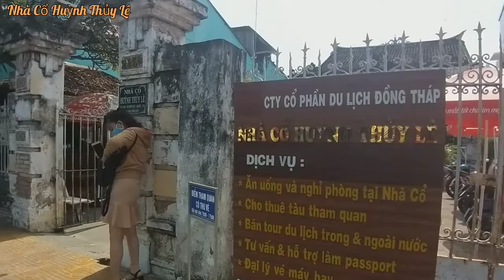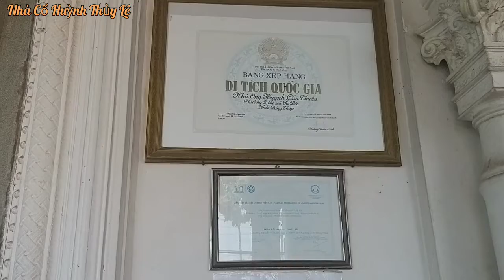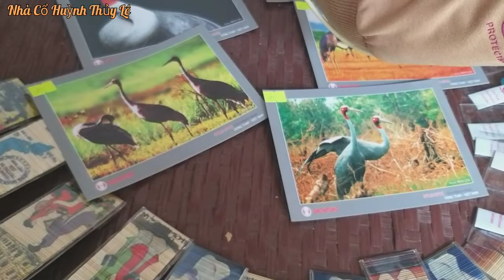Ngày Quốc Tế Phụ Nữ 8/3 đi tham quan Ngôi Nhà Cổ Huỳnh Thủy Lê tại TP Sa Đéc